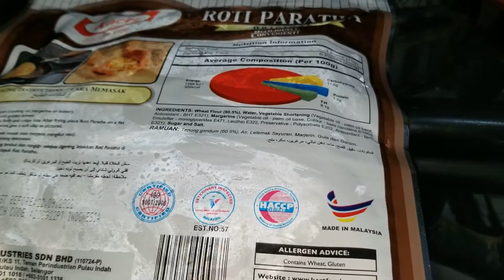Karts Roti Paratha - 13 January 2021